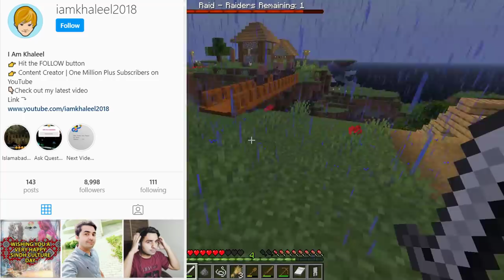FINALLY I SAVED CHEKU - Minecraft Bridge Mod | Sad Story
I am Khaleel Presents: Minecraft Macaw’s Bridges Mod Gaming Commentary In Hindi Urdu Audio.
Minecraft Bridge Mod Part 3
Macaw’s bridges adds a series of bridges made from every wood available in the game as well as an iron bridge. They make for a more aesthetically pleasing link between two points.
The standard bridges are about two blocks wide and can be crafted into end pieces for a nice finished cap to each end
Rope bridges are a bit narrower and look more wild in nature. They also have end pieces that really tie them together wherever you place them.
And Iron bridges are the only metal ones added to this mod and they have a very industrial look to them. Since this mod allows for each wood type to be made into a bridge it gives you the option for matching your world perfectly.